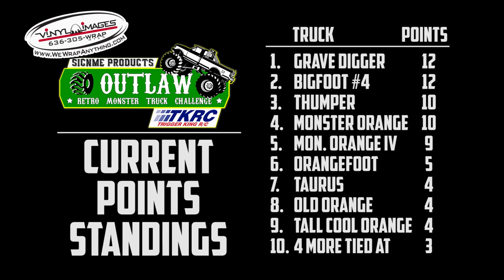Battle Axe Outlaw Retro Racing - Jan.20, 2019 - Vinyl Images Trigger King R/C Monster Trucks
This is a battle axe designed track, with some tight corners.  Race was at the Vinyl Images Invitational race from January 20, 2019, presented by JB Scale Graphics.